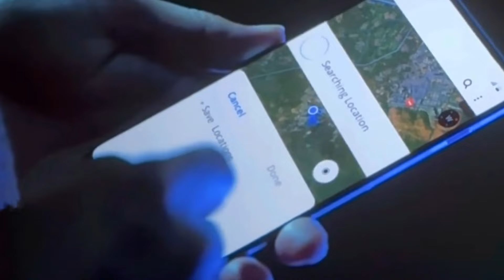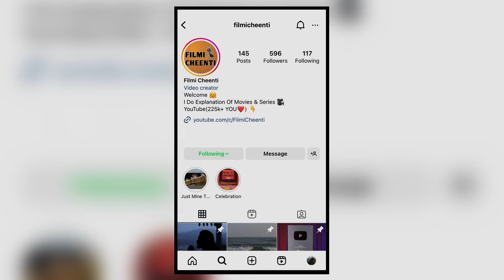Shaitaan 2024 Movie Explained In Hindi | Ending Explained | Filmi Cheenti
Shaitaan movie explain | Shaitaan ending explained | Shaitaan Explanation | Shaitaan explained

Topic Covered-

1 - Shaitaan 2024 movie explained in hindi
2 - Shaitaan movie explained in hindi
3 - Shaitaan ending explained
4 - Shaitaan explained in hindi
5 - Shaitaan explain in hindi
6 - Shaitaan movie explained
7 - Shaitaan movie 2024 explain
8 - Shaitaan movie explain
9 - Shaitaan explained
10 - Shaitaan explanation
11 - Shaitaan explain
12 - Shaitaan 2024 movie
11 - Shaitaan Movie